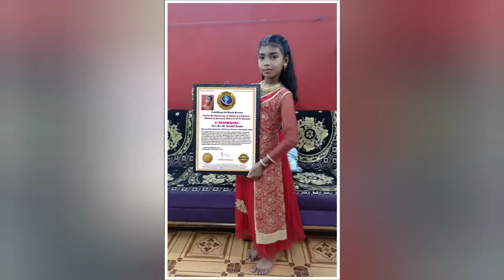13 வயது மாணவி உலக சாதனை ; அமைச்சர் ஆட்சியரிடம் வாழ்த்து : 13 தலைப்புகளை தலைகீழாக கூறி சாதனை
worldrecord prathiksha avadischol tiruvallurews makkalneethitv 13 வயது மாணவி உலக சாதனை அமைச்சர் ஆட்சியரிடம் வாழ்த்து : 13 தலைப்புகளை தலைகீழாக கூறி சாதனை